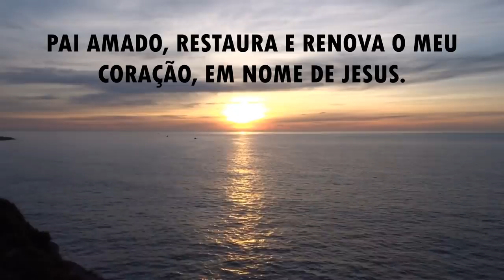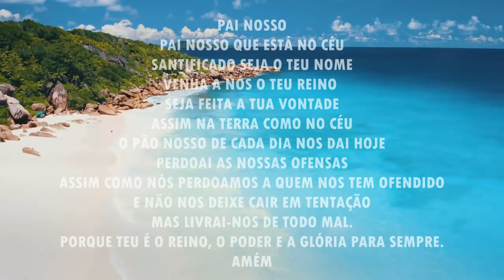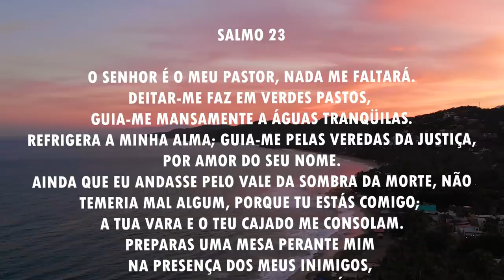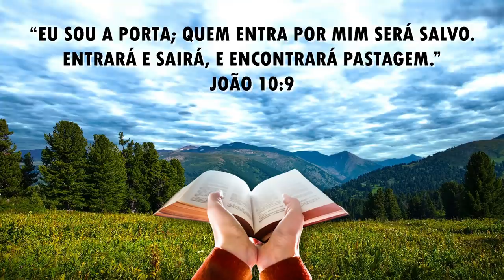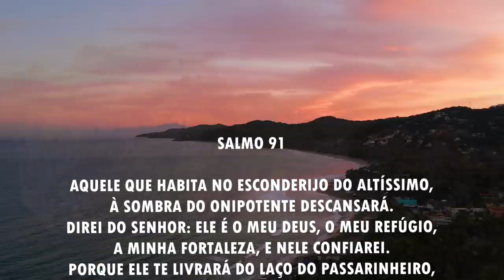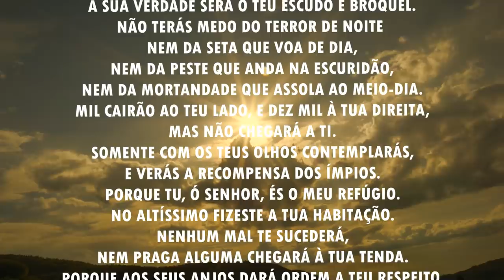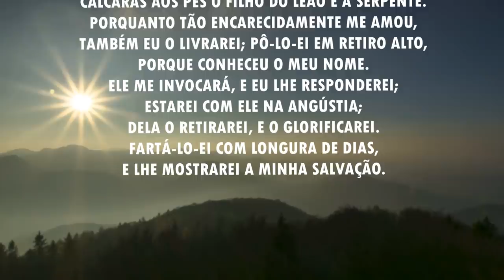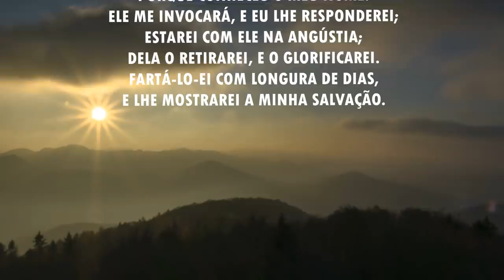Oração da manhã - Senhor, restaura o amor em minha vida - 26/03/2021